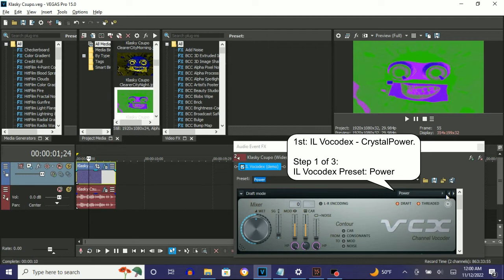How To Make CrystalPower On Vegas Pro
Made on Saturday, ‎November ‎12, ‎2022, 12:05:49 am to 12:06:08 am

How To Make CrystalPower:

(VideoFX)

1st: Gradient Map - CrystalPower

0;  R:  37, G:  210, B:   0, A: 255
1;  R: 180, G:   15, B: 255, A: 255
2;  R:   0, G:    6, B: 180, A: 255

(AudioFX)

1st: IL Vocodex - CrystalPower

Step 2 of 3:

Carrier Tone (Keyboard Preset): Ensemble

Step 3 of 3:

Key Set

10th White Key
14th White Key

Klasky Csupo Center Effects in CrystalPower